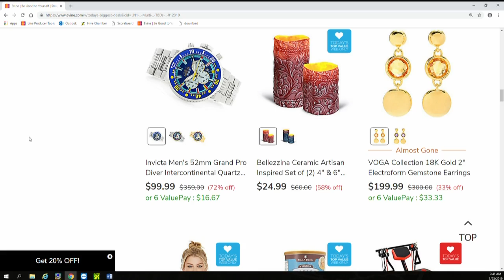Vanessa Williams Cowl Drape Wrap Dress